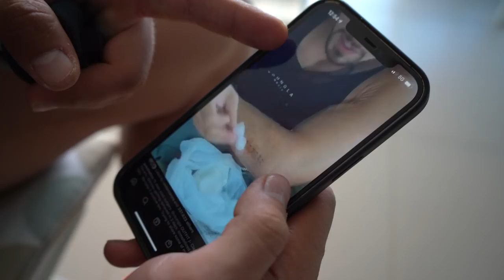2 BAYERN in THAILAND! "Bledschmatz" mit Joe Lindner!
►►Social Media!